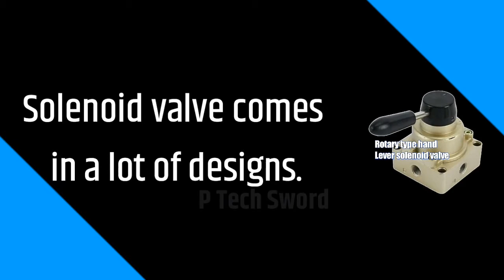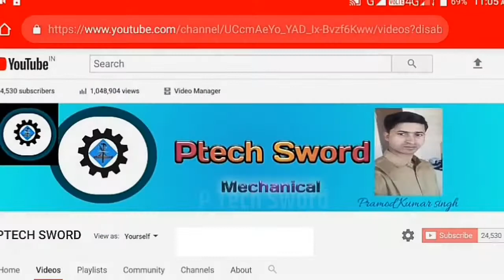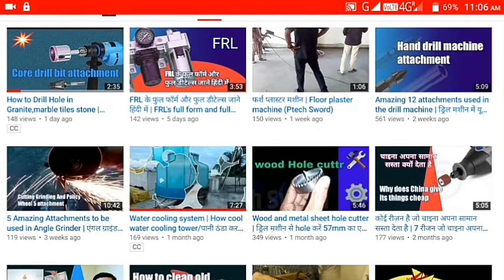Panametrics solenoid Rotary type valve | hand operate manual type solenoid valve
Panametrics solenoid Rotary type valve | hand operate manual type solenoid valve | हाथ से operate  होने वाला सोलेनोइड वाल्व ?